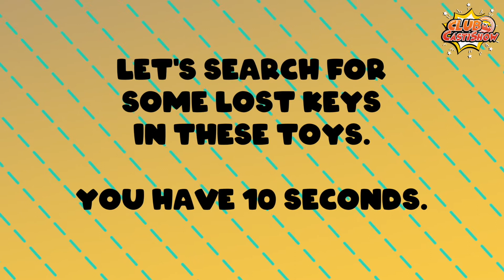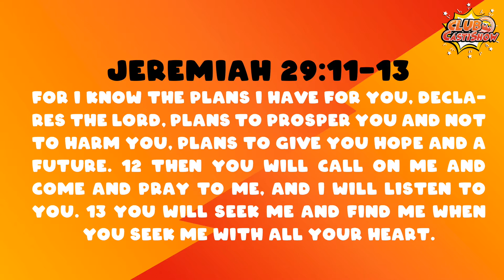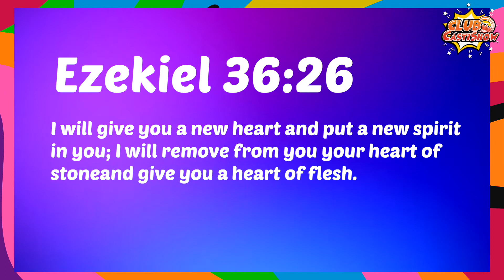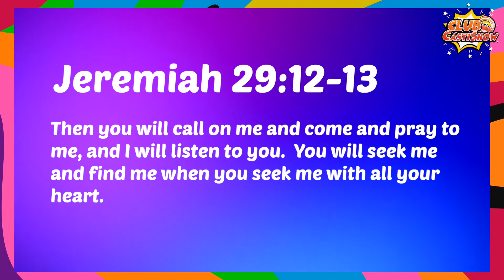The CastiShow Ep 24 - I'm Getting Ready!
I'm Getting Ready! In this episode we talked about “getting ready” to receive the GREAT gift and promise for our lives, the Holy Spirit.

Do you remember the Bible stories we learned together today?

Let's review them.

The story of Ezekiel with a heart of stone, the story of Jeremiah searching to find, and the story of Daniel 10 when he fasted and prayed and was visited by the angel.

These three stories told by these men of faith remind us of the importance of preparing our hearts, searching tirelessly, and preparing in prayer to receive the great gift.

When someone that we love very much tells us that they are coming over to our house, we prepare to receive them in the best possible way.

In that same way, we need to get ready to receive our best guest ever, the Holy Spirit. “I am getting ready!” Are you?

🔥The CastiShow in Action!!!🔥

MB01J5Y3EMTIW1Q